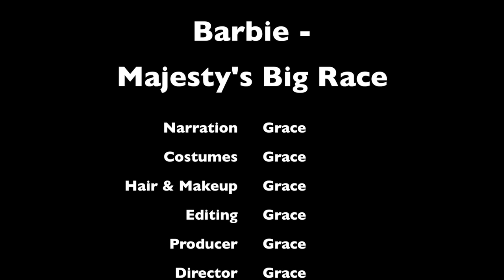Barbie - Majesty's Big Race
Ken surprises Barbie with a new horse